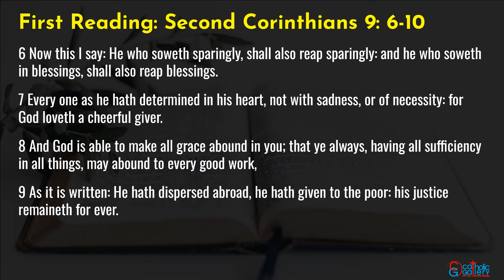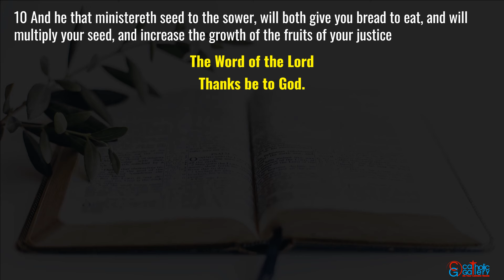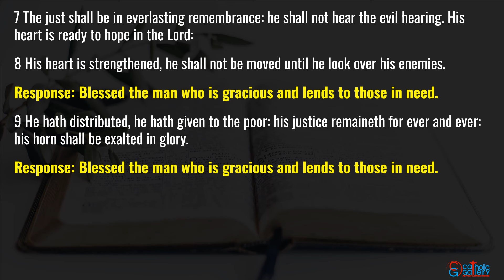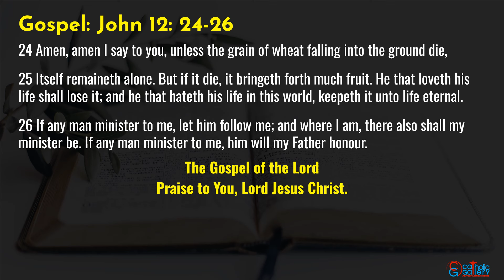Catholic Mass Readings in English - August 10 2024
Catholic Daily Mass Readings taken from the Douay-Rheims Bible –August 10, 2024, Saturday. Lawrence, Deacon, Martyr Feast.